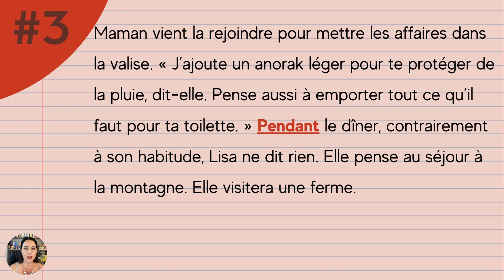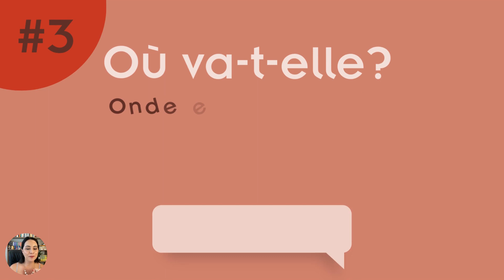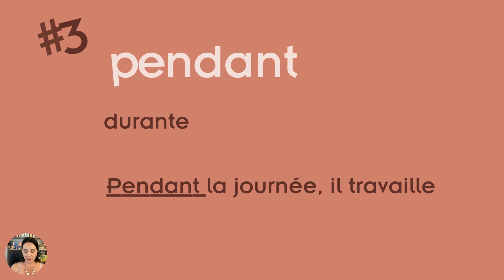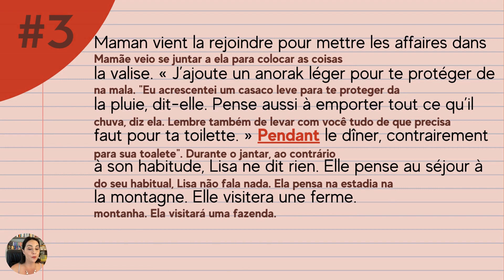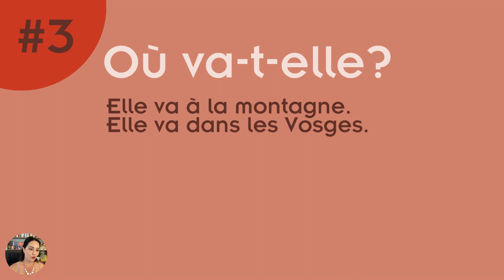Lecture en français #3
Série de vídeos para você trabalhar a leitura, compreensão, pronúncia e vocabulário em francês. Pega o caderninho e vem!

► Quer fazer parte do PARTOUT? Aproveite a super promoção da BLACKFRIDAY que está valendo apenas HOJE, por 24 horas!

►Faça mais pelo seu francês! Materiais para quem está começando e para quem quer refinar o francês.

 / francescomcr